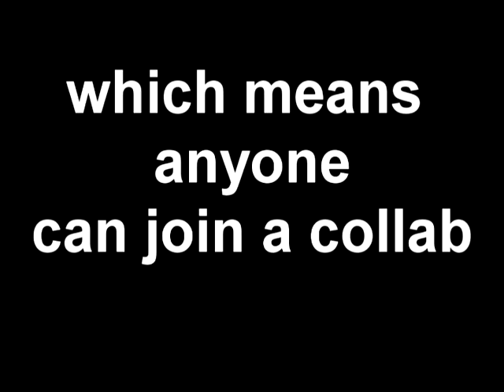parts from collabs all the same blac dahila sexy bitch